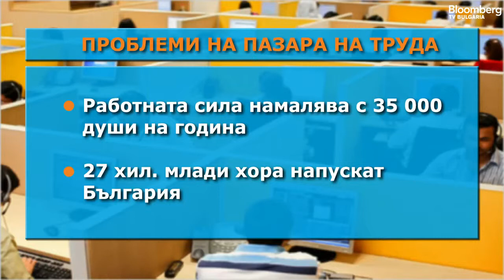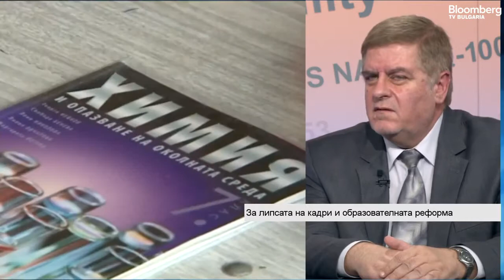Томчо Томов и Илия Келешев за дуалното образование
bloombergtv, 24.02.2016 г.